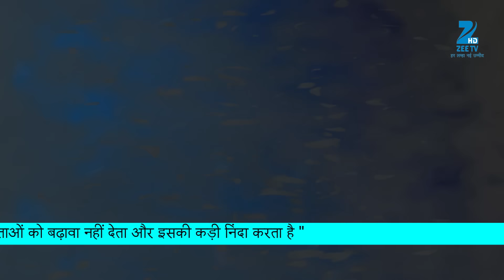Kaala Teeka | Ep.323 | Kaali कैसे बचाएगी Naina को Devri के चंगुल से? | Full Episode | ZEE TV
Show Name : Kaala Teeka
Producer/Star Cast : Rohan Gandotra,Fenil Umrigar,Dalljiet Kaur
Episode No : 323